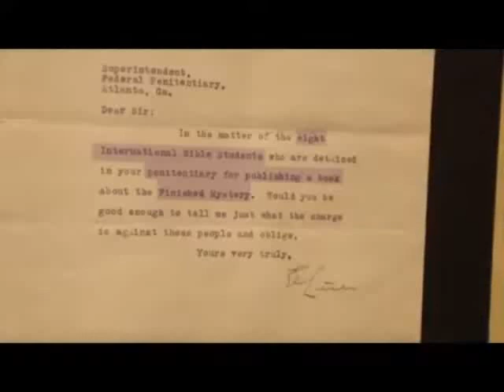Atlanta Greets The Missionaries (2014)